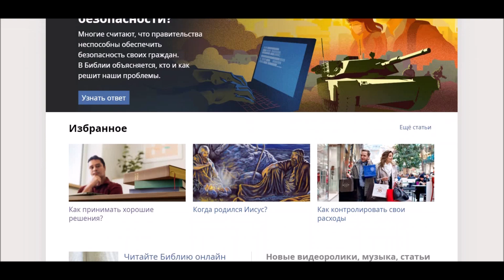Свидетели Иеговы Мои мысли в три часа ночи!